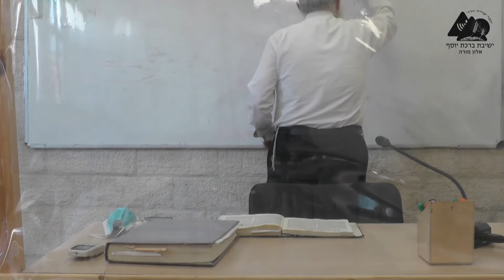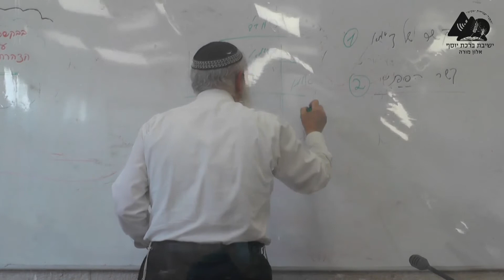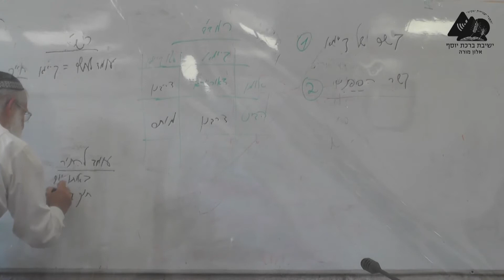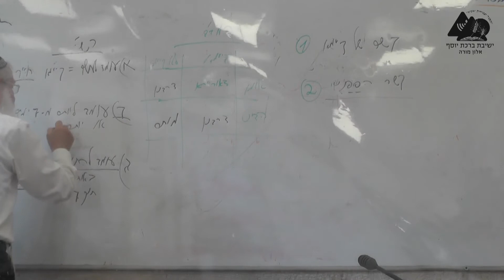קשרים בשבת | הרב אליקים לבנון | מלאכת קושר | הלכות שבת תשפא | 2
קשר כובסים, טיטול, שקית אשפה, גרביים, פלסטר ועוד.
אילו קשרים מותר לקשור/להתיר בשבת?
שו"ע, אורח חיים, סימן שי"ז
שיעוריו של מו"ר הרב אליקים לבנון בהלכות שבת הלכה למעשה.
הועבר בישיבת אלון מורה בשנת תשפ"א.